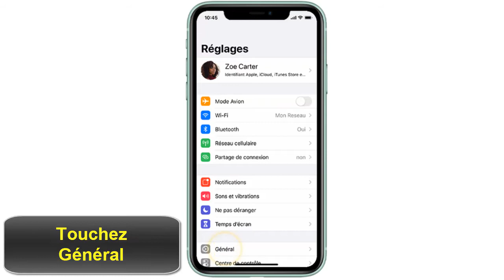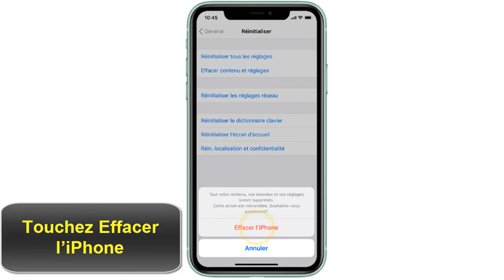Comment formater un iPhone, remettre à zéro un iPhone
Dans ce Tuto  on va découvrir comment formater mon iphone et remettre a zero mon iphone

comment formater iphone et remettre à zéro iphone

Vous souhaitez revendre votre iPhone ou tous simplement Vous voulez résoudre un problème technique sur votre iphone, vous trouverez dans ce ce tutoriel, comment formater son iphone en quelques étapes et le remettre un iphone à zéro!

comment formater iphone 7 plus ou plus

voici comment formater iphone 7 ou plus étape par étape

La réinitialisation de votre téléphone en effacera tous les paramètres, les médias et les données. Assurez-vous d’avoir sauvegardé tout ce que vous voulez conserver.
1.Sur l’écran d’accueil, touchez Réglages.
2.Touchez Général.
3.Faites défiler l’affichage vers le haut, puis touchez Réinitialiser.
4.Touchez Effacer contenu et réglages.
5.Touchez Effacer maintenant.
6.Si nécessaire, entrez votre code d’accès.
7.Touchez Effacer l’iPhone.
8.Touchez Effacer l’iPhone.
9.Entrez le mot de passe de votre identifiant Apple, puis touchez Effacer.

et voila comment remettre à zéro un iphone et formater mon iphone

j'espère que vous avez appris connaissance à travers cette vidéo comment remettre son iphone a zero et formater iphone se

J'attends vos remarques et vos questions avec passion dans les commentaires

Si vous avez des questions sur le sujet  "iphone remettre à zéro" n'hésitez pas à les poster sur les commentaires

Tuto: pdf compressor portable
Compresser PDF Adobe compresser PDF en ligne gratuit (I love PDF compresser)
catégorie :formatage iphone
voir aussi
comment formater un iphone 6